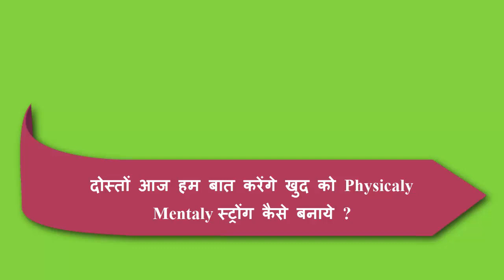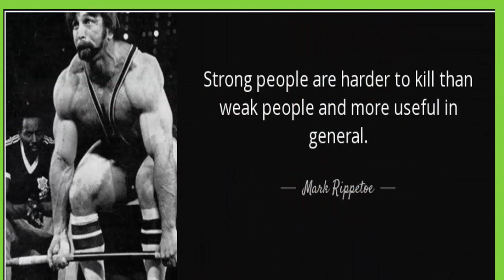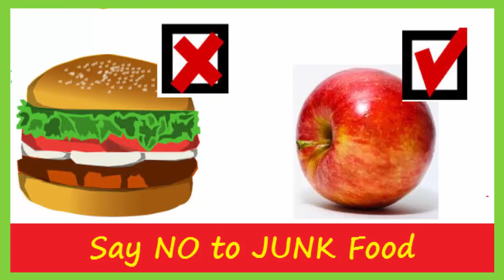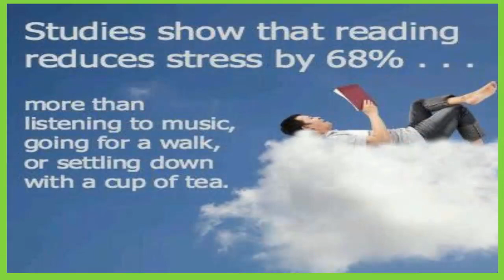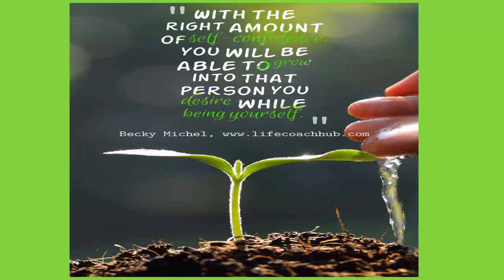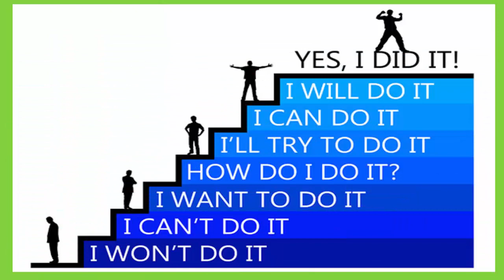खुद को स्ट्रोंग कैसे बनाये | How to Be Make Physically Mentally Strong | self improvement | motivai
खुद को स्ट्रोंग कैसे बनाये ? | स्ट्रोंग कैसे बने | How To Be Make Physically Mentally Strong |

आज की lifestyle में ऐसे लोगो की संख्या बढती जा रही है जो मेंटली और फिजिकली काफी कमजोर है. स्ट्रोंग व्यक्ति ही आज अधिक grow कर रहा है वही कमजोर व्यक्ति को यह दुनिया पीछे धकेल देती है. आप चाहे किसी भी फील्ड में जॉब करते हो या आपकी personal life में हो, अगर आप Strong नहीं है तो आपको किसी भी Problems से निकलने में कठिनाई हो सकती है.
हर इन्सान के पास दो आप्शन होते है. पहला, यह की अपनी लाइफ को किस्मत का नतीजा मानकर accept कर ले. वही दूसरा है, खुद को तेजी से बदलने की सोच रखे और खुद में बदलाव लाकर अपनी किस्मत खुद बनाये. आपको अगर इस दुनिया में अच्छी तरीके से survive करना है तो आपको Physicaly And Mentaly Strong बनना ही होगा. तो चलिए शुरू करते है.